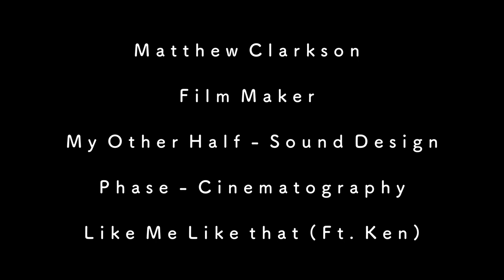Matthew Clarkson - Film Maker Showreel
A collation of my work.